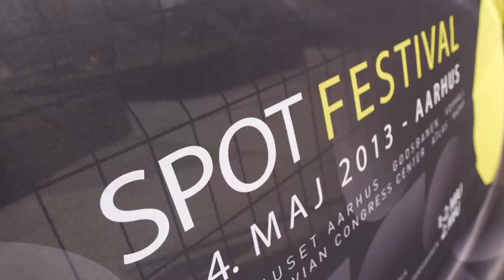Spot på Smukfest - interview med DJ Static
DJ Static er med et kæmpe set up og en lang række kendte kunstnere klar til at blæse Bøgescenen i smadder... lørdag nat på Smukfest 2013.